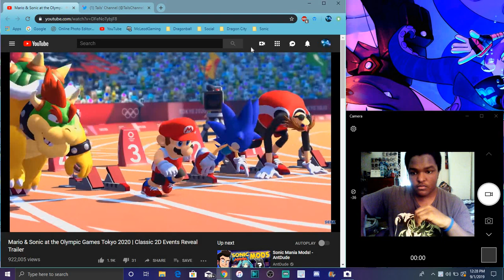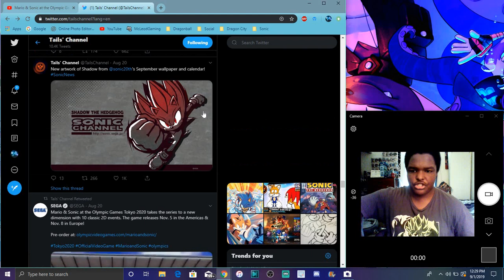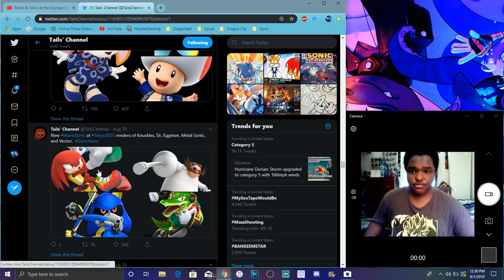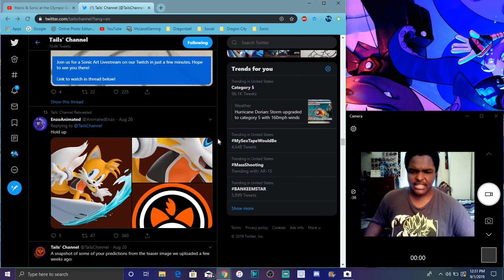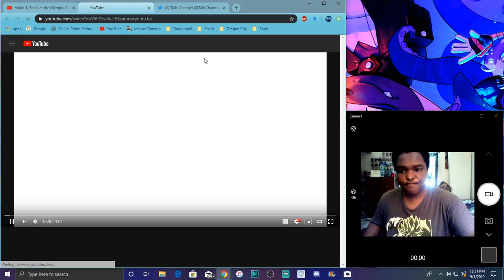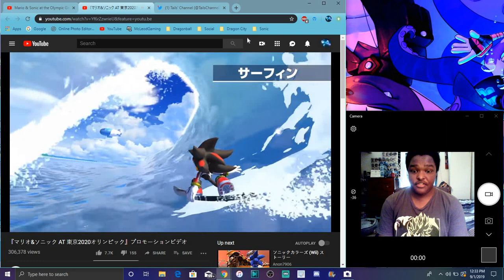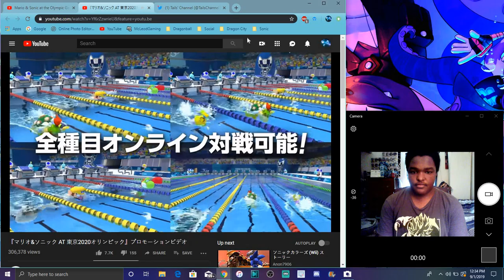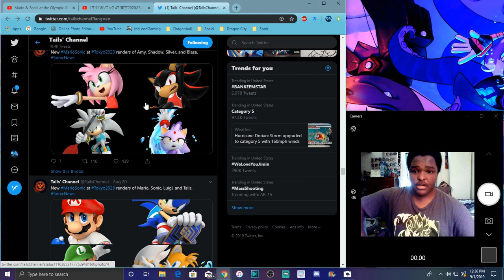Sonic News: New Mario & Sonic IN TOKYO 2020 All Info & New Images